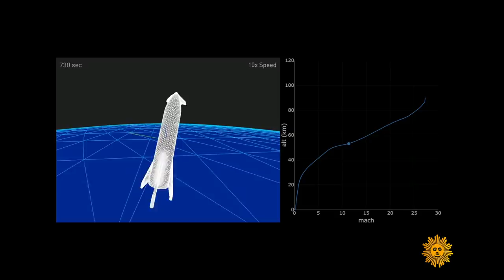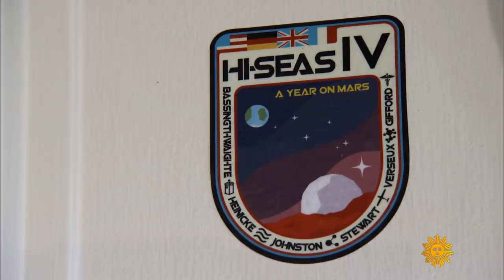Mars beckons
Mankind has never been closer to setting foot on Mars. NASA is completing construction of its new Mars rover, in readiness for launching next summer, while SpaceX is firing prototypes of its Mars rocket engines, getting ready for short test flights in late 2020. David Pogue reports on the prognosis for manned exploration of the Red Planet, and how human endurance is being tested in a habitat constructed on the slopes of a Hawaiian volcano.